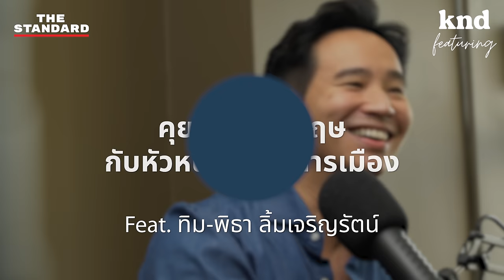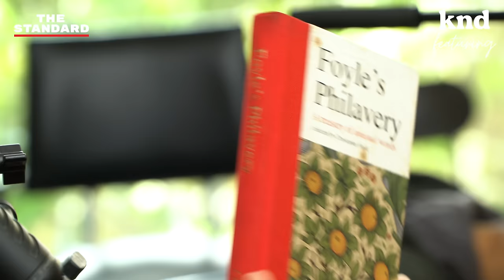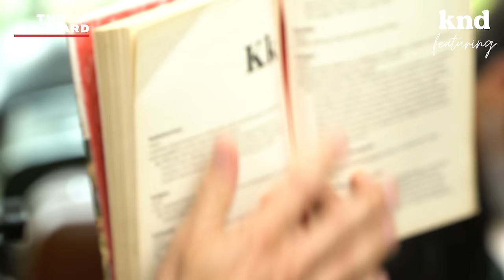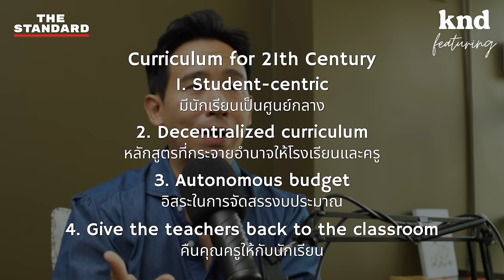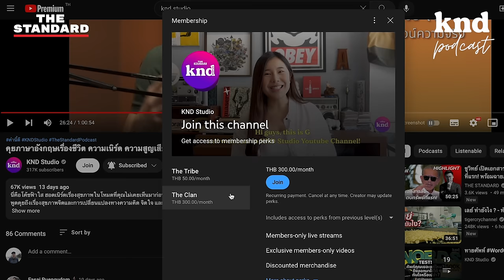คุยภาษาอังกฤษกับ ทิม พิธา ลิ้มเจริญรัตน์ หัวหน้าพรรคก้าวไกล | คำนี้ดี EP.1033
คำนี้ดีเอพิโสดนี้ ได้รับเกียรติจากแขกรับเชิญสุดพิเศษคุณ ทิม พิธา ลิ้มเจริญรัตน์ หัวหน้าพรรคก้าวไกล มาร่วมพูดคุยเป็นภาษาอังกฤษแบบจุใจ

คำที่ชอบที่สุดตลอดกาล คำที่รำคาญทุกครั้งที่ได้ยิน
มองอนาคตของตัวเองไว้อย่างไร คุณพิธาเป็นหัวหน้าแบบไหน
สมาชิกแบบไหนที่เหมาะกับพรรค และเขารู้ได้อย่างไร
ทั้งหมดนี้ตอบเป็นภาษาอังกฤษอย่างไพเราะ 100%

Time index
00:00 Intro
02:01 ขอ 5 คำจาก ‘ทิม พิธา’
02:18 คำศัพท์คำโปรดตลอดกาล “ความสวยงามของการแตกร้าว”
04:11 คำศัพท์ที่เพิ่งเรียนรู้ล่าสุด “คลังศัพท์แปลก”
04:45 การปกครองโดยคนโง่
06:17 หนังสือเล่ม พลังของการอ่าน และประโยชน์การเขียน
07:26 ตอบแบบหล่อๆ กับตอบแบบเรียลๆ “อะไรคือสิ่งที่ ‘ทิม พิธา’ และน้อง ‘พิพิม’ มีเหมือนกัน?"
11:26 4 เสาหลักเพื่อหลักสูตรการศึกษาสำหรับศตวรรษที่ 21
13:57 โลก (และการเมือง) จะดีขึ้นมากหากปราศจากคำนี้
15:28 ‘Soft Power’ คำที่ฟังแล้วจี๊ดที่สุดในสายตา ‘ทิม พิธา’
20:11 ทิม พิธาคือผู้นำประเภทไหน?
21:38 “ผู้นำไม่ต่างอะไรจากการว่ายน้ำ”
22:28 อะไรคือคุณสมบัติอันขาดไม่ได้ของผู้นำที่เปี่ยมประสิทธิภาพ
27:40 คุณสมบัติ 2 อย่างที่สมาชิกก้าวไกล “ต้องมี” เหมือนกัน
35:09 “การเมืองไม่มีมิตรแท้และศัตรูถาวร”
37:54 อีกครึ่งชีวิต 40 ปีหลังของทิม พิธา
42:40 คนรุ่นใหม่กับการเมืองและความสิ้นหวัง (ที่เป็นกับดัก)

📌KND Studio เปิดรับฝึกงาน 3 ตำแหน่ง KNDInternGen9 ในช่วงเดือนกุมภาพันธ์-เมษายนนี้

1. English Content Creator 1 ตำแหน่ง
• สร้างสรรค์และผลิตคอนเทนต์สองภาษาสำหรับช่อง KND STUDIO ในรูปแบบวิดีโอและพอดแคสต์แบบครบวงจร
• ภาษาอังกฤษเพื่อการฟัง พูด อ่าน เขียน ยอดเยี่ยม และสามารถออกความคิดเห็นในเรื่องไกลตัวได้
• ติดตามคอนเทนต์และเทรนด์ใหม่ๆ บนโซเชียลมีเดียอยู่เสมอ
• หากมีความเข้าใจหรือความสามารถในการตัดต่อเบื้องต้นจะได้รับการพิจารณาเป็นพิเศษ

2. Video Creator 2 ตำแหน่ง
• มีใจรักในภาษาอังกฤษ ชื่นชอบคอนเทนต์สองภาษา และคอนเทนต์เกี่ยวกับภาษาอังกฤษ (ถ้าสามารถฟัง พูด อ่าน เขียน ภาษาอังกฤษได้ จะพิจารณาเป็นพิเศษ)
• เข้าใจการเล่าเรื่องในฐานะ Storyteller คนหนึ่ง และมีประสบการณ์การตัดต่อวิดีโอรายการเล่าเรื่องและสัมภาษณ์
• มีทักษะในการ Self-initiate ชอบทดลอง ตั้งคำถาม และมองหาแนวทางในการตัดต่อหรือเล่าเรื่องแบบใหม่ๆ อยู่เสมอ
• เข้าใจธรรมชาติของคลิปสั้น จบงานด้วยตนเองได้ (ถ้ามีประสบการณ์ในการตัดต่อวิดีโอหรือผลิตสื่อคอนเทนต์ลงโซเชียลมีเดีย จะพิจารณาเป็นพิเศษ)
• มีความรู้และความสามารถในด้านการใช้อุปกรณ์และการถ่ายทำวิดีโอสั้นได้เป็นอย่างดี
• มีประสบการณ์ในการใช้โปรแกรมตัดต่อ Adobe Premiere Pro, Final Cut Pro, Adobe AI หรือ Adobe After Effect จะได้รับการพิจารณาเป็นพิเศษ
• มีทัศนศิลป์พื้นฐาน เข้าใจเรื่อง Graphic Design และ Typography

📌เงื่อนไขการฝึกงาน
• ระยะเวลาฝึกงานอย่างน้อย 3 เดือนอย่างต่อเนื่อง พร้อมเริ่มงานตั้งแต่กลางเดือนกุมภาพันธ์ 2023 เป็นต้นไป
• สามารถเข้ามาทำงานที่ออฟฟิศ THE STANDARD (อยู่ในโครงการ RCA)
• มีความกระตือรือร้น พร้อมเรียนรู้ พัฒนาสิ่งใหม่ๆ และสามารถทำงานในกรอบเวลาที่ยืดหยุ่นได้
• ทำงานร่วมกับผู้อื่นได้ สื่อสารเป็น ทัศนคติดี มีความรับผิดชอบต่อตนเองและหน้าที่ที่ได้รับมอบหมาย

📌สิ่งที่ต้องแนบมากับอีเมลสมัคร

1. English Content Creator 1 ตำแหน่ง
• อัดวิดีโอแนะนำตัวเองให้เรารู้จักเป็นภาษาอังกฤษ ความยาวไม่เกิน 1 นาที
• ตอบคำถามเป็นภาษาไทยว่า คอนเทนต์ในช่องเรา อะไรที่คุณชอบ อะไรที่คุณไม่ชอบ และอะไรที่เป็นสิ่งใหม่ที่คุณอยากเห็น และคำนี้ดีไม่เคยทำมาก่อน

2. Video Creator 2 ตำแหน่ง
• อัดวิดีโอแนะนำตัวเองให้เรารู้จักเป็นไทยหรืออังกฤษก็ได้ ความยาวไม่เกิน 1 นาที
• ตอบคำถามเป็นภาษาไทยว่า 3 ชาแนลใน YouTube ที่คุณติดตามอยู่เป็นประจำ พร้อมบอกเหตุผลว่าเพราะอะไรคุณถึงชอบคอนเทนต์ในช่องดังกล่าว
• แนบผลงานวิดีโอที่คุณเคยทำมาก่อน

• ใส่หัวอีเมลว่า สมัคร KND INTERN GEN 9 พร้อมวงเล็บตำแหน่งที่อยากสมัคร
• แนบรูป, LINE ID, เบอร์โทรศัพท์ที่ติดต่อได้ และลิงก์โซเชียลมีเดียที่คุณใช้ประจำ
• รับอีเมลสมัครวันสุดท้าย วันศุกร์ที่ 3 กุมภาพันธ์ 2023
• ประกาศผล วันพุธที่ 8 กุมภาพันธ์ 2023